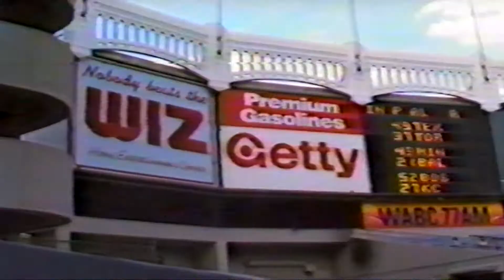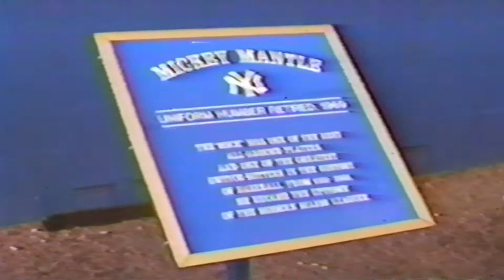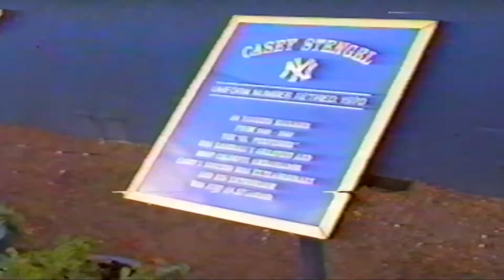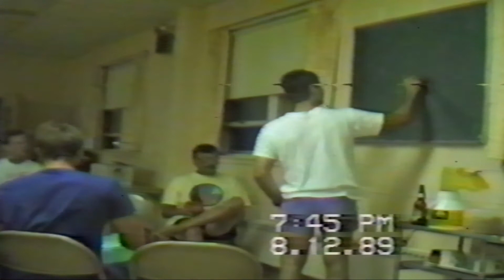Sorenson's trips & Brandt Beach, NJ Reunion - 1989